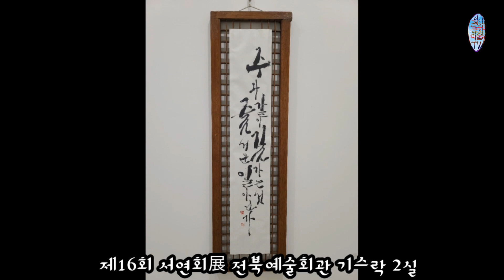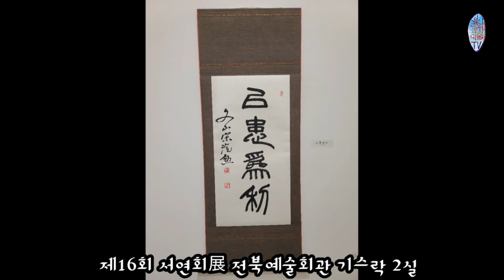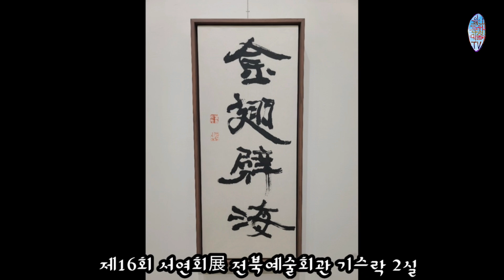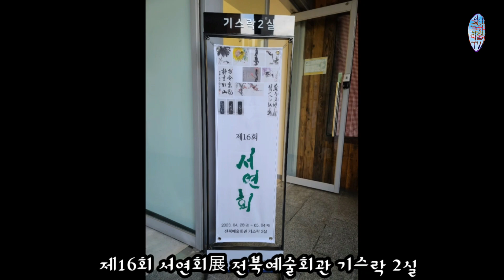제16회 서연회 展 전북예술회관 기스락 2실에서 서예문인화 작품 전시가 열려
제16회 서연회 展
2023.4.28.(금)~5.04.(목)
전북예술회관 기스락 2실

전시 작가:  김선희 김연 김효정 류지연 서천석
   송완훈 유지연 이명순 임선경 정선경 최동명